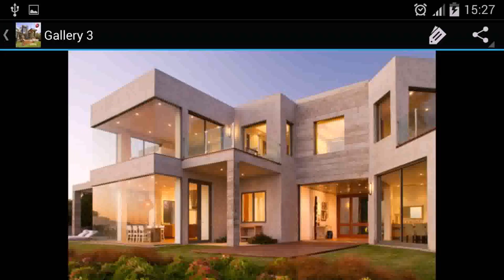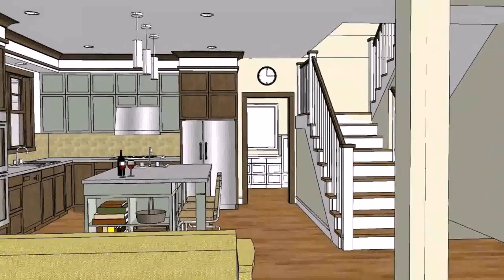Buy Car NY 5% DP